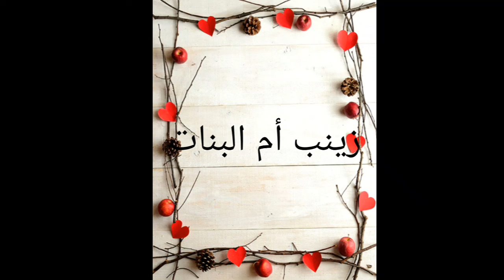بمكونين فقط في 5دقائق بدون فرن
أحلى الوصفات مع زينب أم البنات